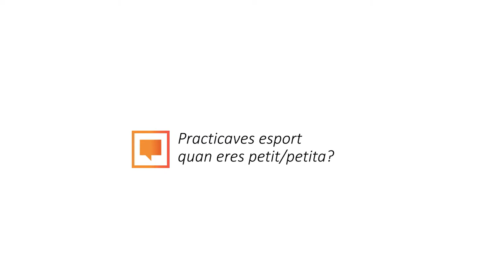Pels pròxims 4 anys (2/2)